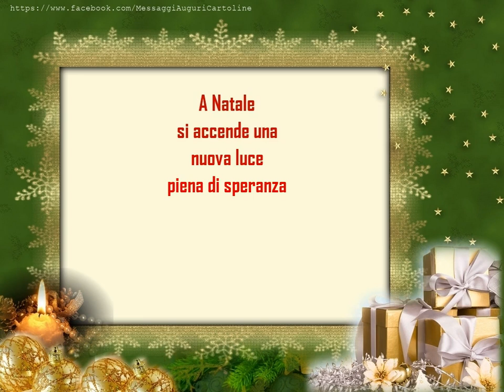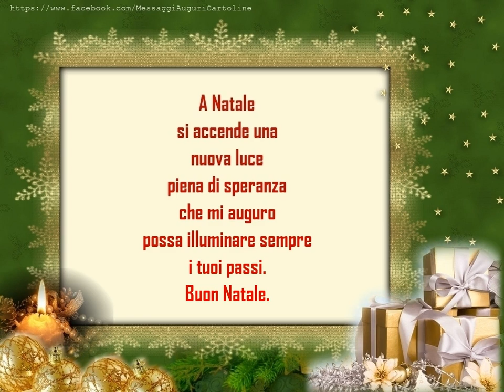Buon Natale.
A Natale si accende una nuova luce piena di speranza che mi auguro possa illuminare sempre i tuoi passi. Buon Natale.